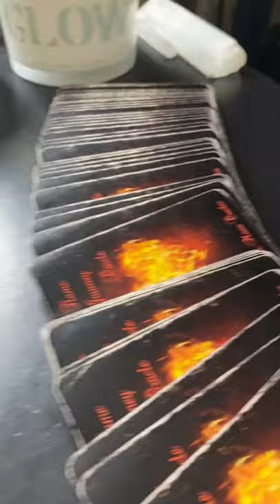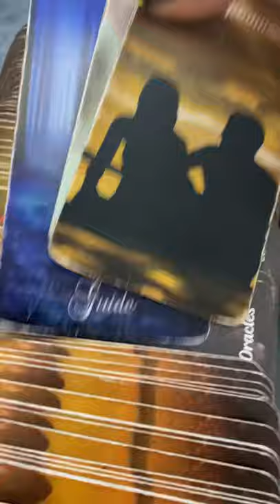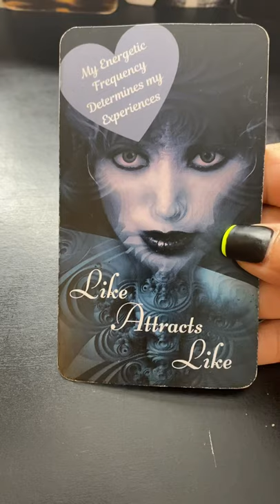Divine Feminine Healing Message Within a Twin Flame 🔥 Journey “Compares Everyone to You!”